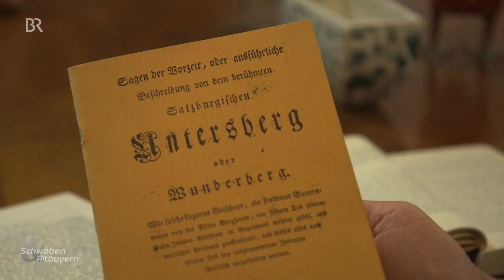Sagenumwoben: Das Geheimnis des Untersbergs | Schwaben & Altbayern | BR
Ein Kaiser im Berg, geheimnisvolle Zeitlöcher: Der Untersberg in den Berchdesgadener Alpen gilt als geheimnisvoller Sagenberg und zieht Esoteriker an. Tatsächlich aber lassen sich all diese Mythen auf einen ganz konkreten Verfasser zurückführen, meint Johannes Lang, Stadtheimatpfleger von Bad Reichenhall.
Autor: Peter Solfrank